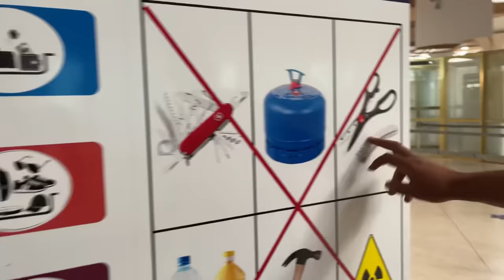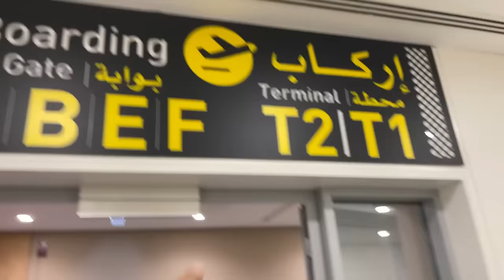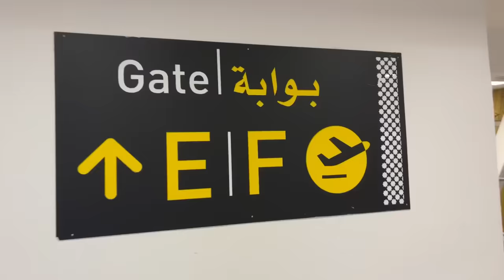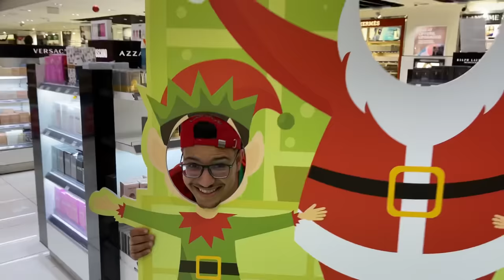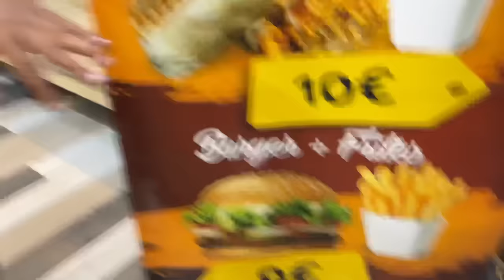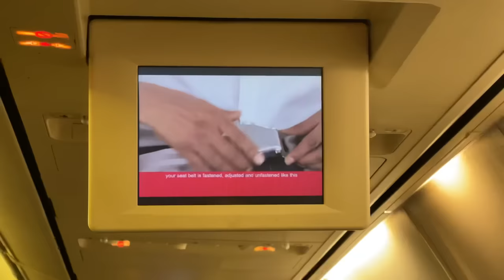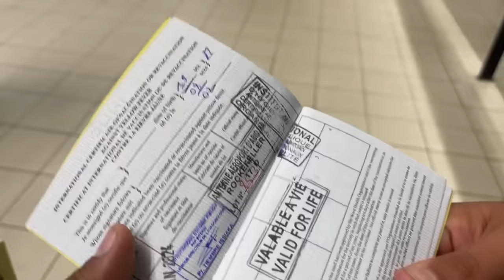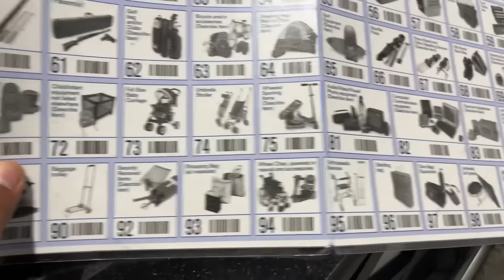واخيرا.. هشام جرب ركوووب الطائرة 🔥🇨🇮 ولكن وقعات لينا كارثة ندماتنا 😥